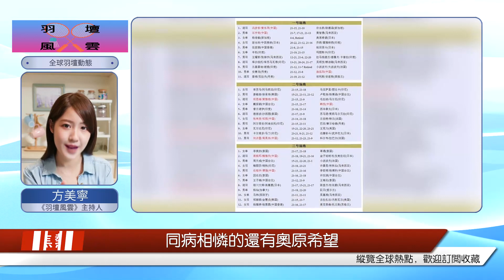2023年印尼賽，國羽首日7勝2負，桃田賢斗再次往返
2023印尼羽毛球公開賽，昨天結束了第1個比賽日的爭奪，國羽戰績7勝2負。除了韓悅、翁泓陽分別不敵戴資穎、安賽龍外，其他場次全部獲勝。包括混雙3場、男雙2場、女雙1場和男單1場。